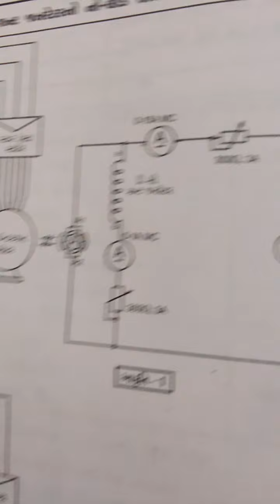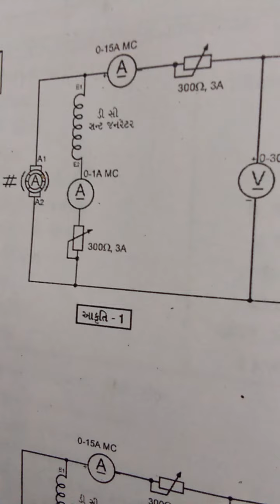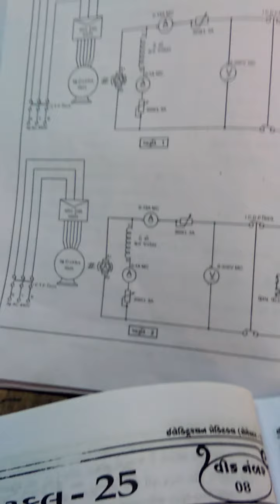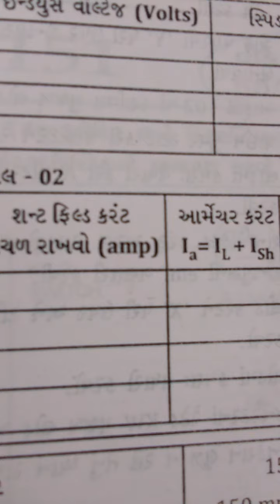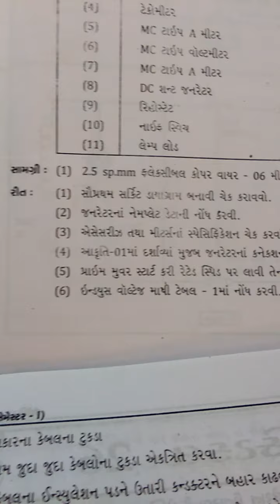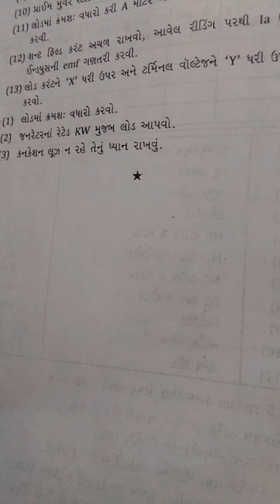2nd year 3rd semester prectical number-150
ડી. સી. શન્ટ જનરેટર નો નો લોડ અને લોડ કેરેક્ટરિસ્ટીક નો અભ્યાસ કરવો.